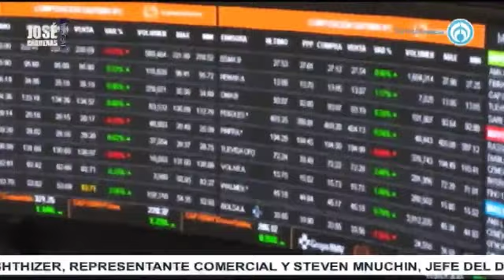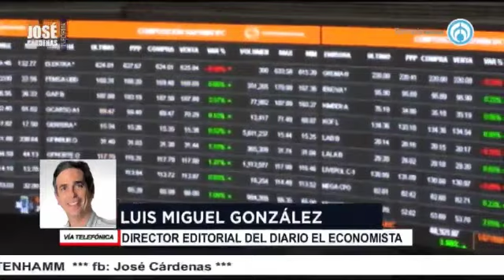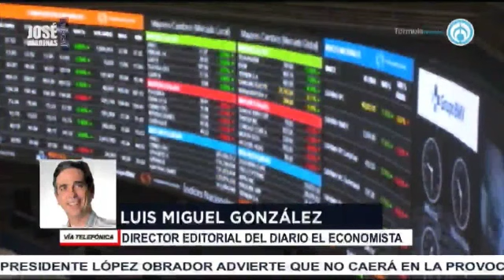Luis Miguel González, Dir Editorial del Economista, con José Cárdenas informa